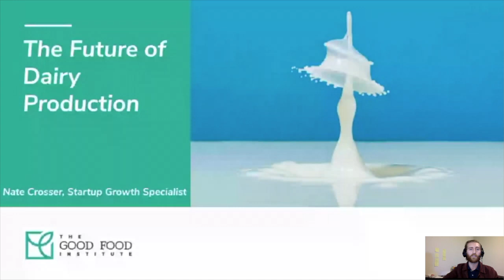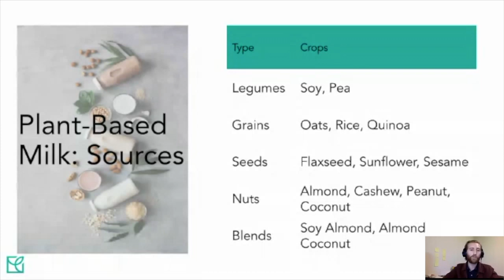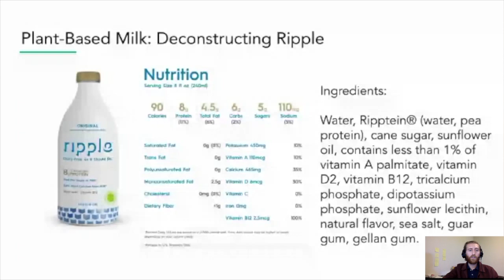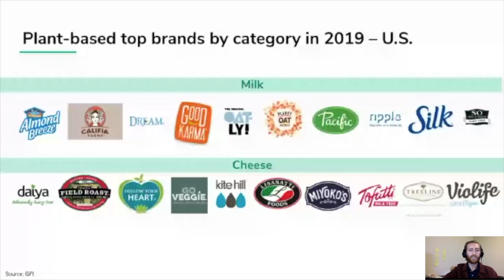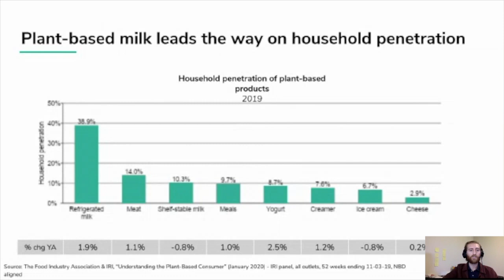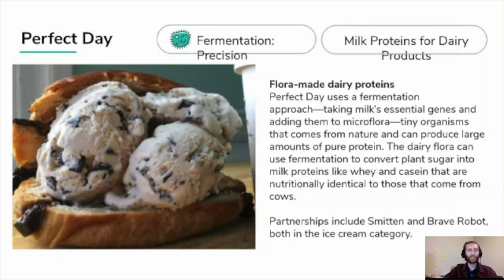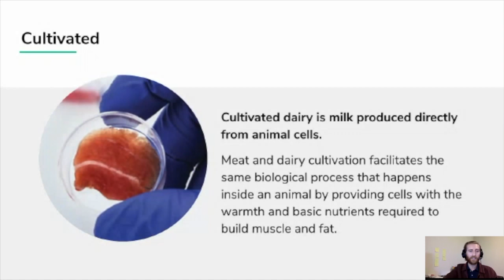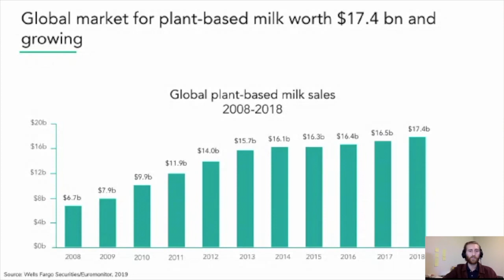Future of Dairy: Overview of Production Method & Market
Speaker: Nate Crosser